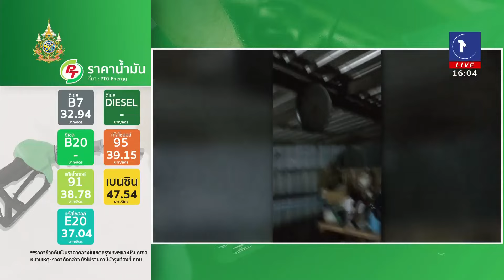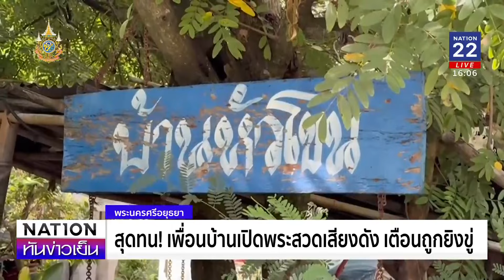สุดทน! เพื่อนบ้านเปิดพระสวดเสียงดังไล่หมาแมว | เนชั่นทันข่าวเย็น | NationTV22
ชาวบ้านสุดทน เพื่อนบ้านเปิดฟังพระสวดเสียงทั้งวัน พอไปบอกเพื่อนบ้านให้เบาเสียงกลับถูกขู่ เจ้าตัวอ้างเปิดไว้เพื่อไล่แมวไม่ให้เข้าบ้าน